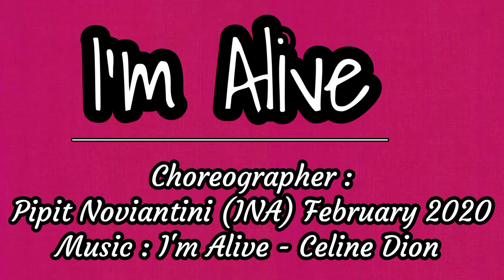I'm Alive Line Dance||Demo by Tayuka Karamoy & Puri Bugar Dance Class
32 Count , 4 Wall

1 Tag , 3 Restart

Choreographer : Pipit Noviantini (INA) February 2020